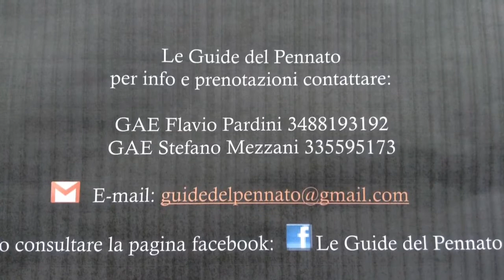PROSSIMAMENTE: Escursioni in Liguria e nelle Gole del Gordana